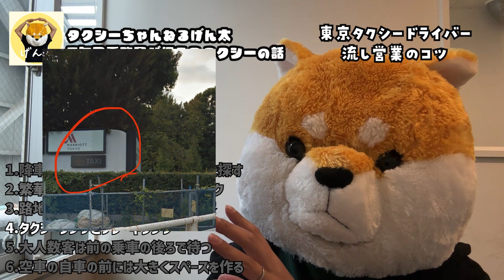流し営業のコツと年末も使える売上アップ方法について【東京タクシードライバー転職】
ーーーーー

(ひとつひとつ私が返しています)

ーーーーー

【げん太】
・業界５年目。２０代からタクシー業界
・業界内での転職、2社目
・都内で現役タクシードライバー
・タクシーちゃんねるの運営

ーーーーー

【 〜 転職サポート限定３大特典 〜 】

（げん太経由で面接、入社を利用された方のみ）

①個別対面相談＆げん太への相談
「祝金や保証給に惑わされない！あなたに合った本当に稼げる優良会社の提案」

②現役トップドライバーの仕事術をまとめた『営業マニュアル』の贈呈。体系的な営業スキルを初期に学べます。

③デビュー後セミナーを通じた、短期集中メンター制度（希望者のみ）限定セミナーで顔を合わせたメンバーと10日間限定で頑張る期間とメンターの用意をしています。

【平均月収56万円】上記、げん太がサポートに入っている人の
デビュー2ヶ月目の平均月収は56万円です。今後どんどん売上が上がっていく初期の時期ですが、大きく成果が出ています。

 • 稼げるか不安？営業マニュアルについて【東京タクシードライバー転職】
アプリ配車のことや最新の営業手法が盛り込まれています。随時、最新に更新されていきます。

限定セミナーの詳細↓
・誰にも言っていないタクシーのスキルや考え方を伝えます
・リアルな場で他社の仲間にも会える絶好の機会です
・勤務中のボイスチャット仲間を見つけたい方もぜひ
・偶数月、定員20名で開催しています

東京のタクシードライバーとして稼ぐためには
「あなたに合った優良会社に入ること」
「初期における営業スキルの体系的な習得」
「モチベーションを保つこと」が必要不可欠です。

げん太が全てをサポートしています。

→げん太に会って直接相談したい方はLINEからどうぞ！
「都内わたしの職場近くの最寄り駅まで来てもらいます」

今すぐに転職はしなくても簡単な転職相談だけでもOKです✌️

入社から３年後…あなたがこの業界を知った時に
「あの時の転職はよかった」と思える転職を主導しています。

会いに来てくれる方、いつもお土産ありがとうございます。
（動画内で全てを紹介できなくてごめんなさい）
相手の利益をきちんと考えて行動できる方ばかりで嬉しいです。

よかったら登録だけでもどうぞ

ーーーーー

【高収入な東京都内のタクシードライバー】

LINE以外での転職相談希望の方はこちら↓
グーグルフォームです。